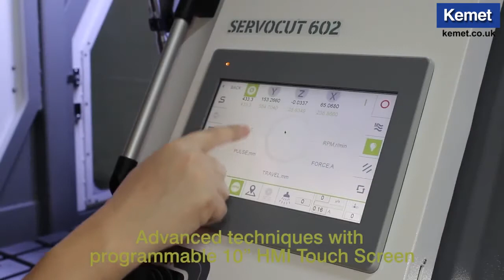Fully Automatic Abrasive Cutting Machine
Offers the advantage of combining different cutting techniques and methods to obtain superior cut surfaces for a broad range of heavy duty cutting applications.